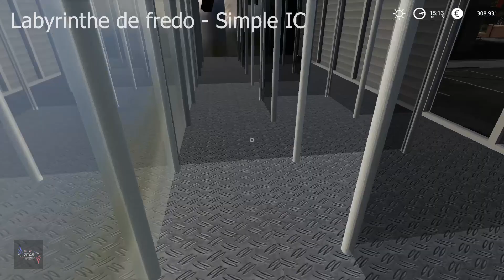Palais des glaces "Labyrinthe" - agrifredo - Simple IC - FS19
Voici le palais des glaces "labyrinthe" réalisé par le grand agrifredo :
j'ai rajouté une compatibilité avec simple IC

j'attend vos avis

!!!MOD DISPO EN DL UNIQUEMENT SUR LA PAGE AGRIFREDO!!!